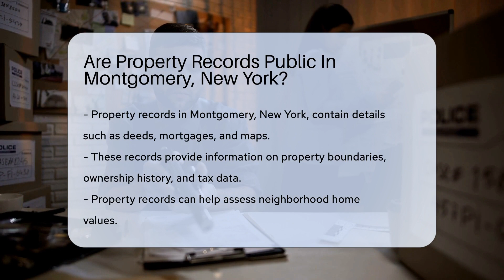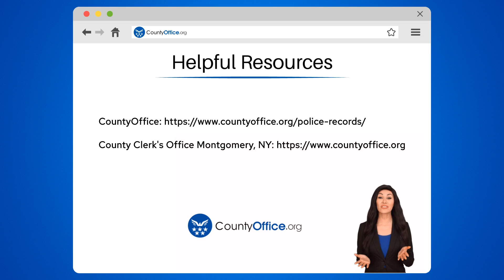Are Property Records Public In Montgomery, New York? - CountyOffice.org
Are Property Records Public In Montgomery, New York? Unlock the secrets of property ownership in Montgomery, New York with our latest video! Dive into the world of property records and discover the history and details behind the charming houses and bustling businesses of the town. Our informative guide will walk you through how to access these records, why they are public, and the role of transparency in property transactions. Whether you're a curious neighbor or a serious researcher, our video provides the insights you need to satisfy your curiosity without any special skills required.